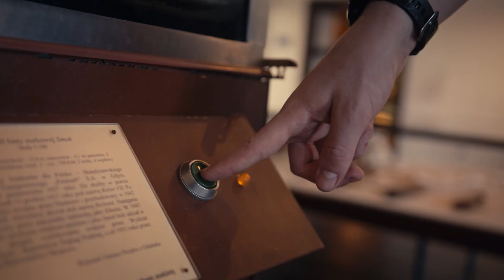Spichlerze na Ołowiance. Siedziba główna Narodowego Muzeum Morskiego w Gdańsku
Zapraszamy do siedziby głównej Narodowego Muzeum Morskiego w  Gdańsku - Spichlerzy na Ołowiance!  Morska historia Polski, rozwój portów i stoczni. Oryginalne  zabytki wydobyte z dna morskiego w trakcie archeologicznych badań podwodnych. Przepiękne makiety, modele statków i okrętów, a do tego niezwykłe zbiory w Galerii Morskiej.